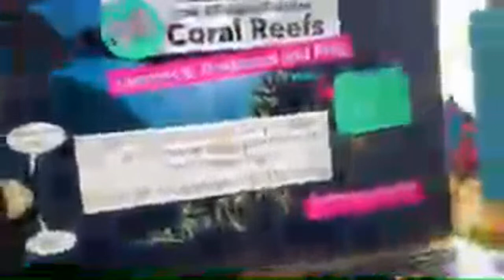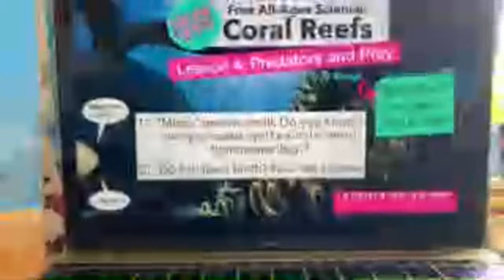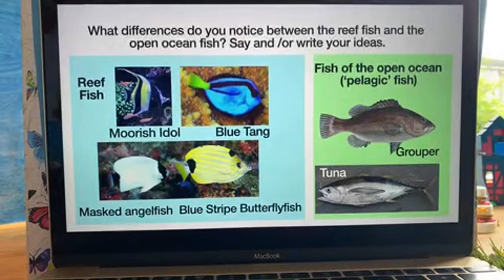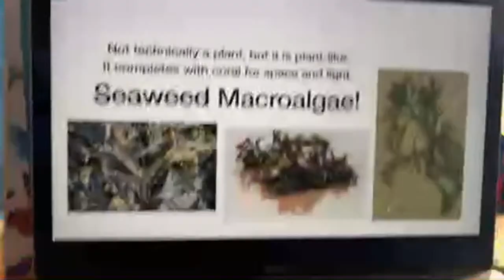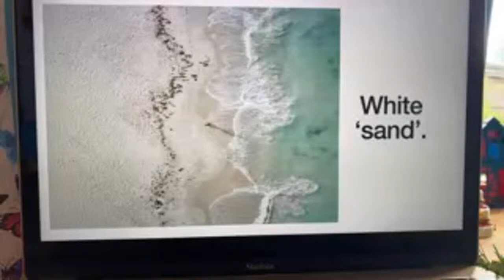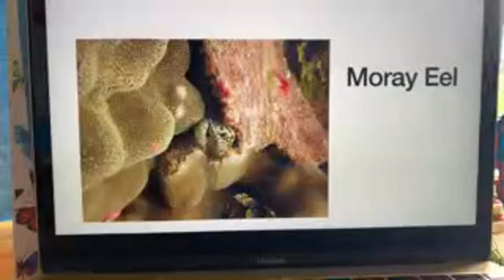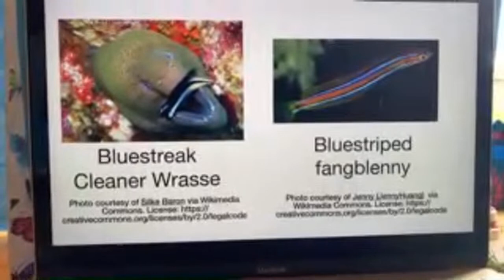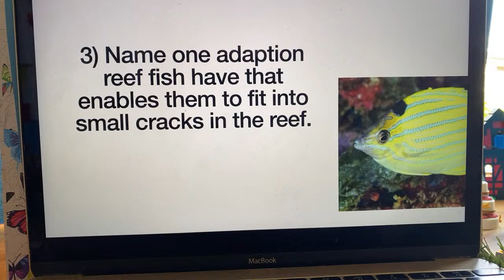All-ages Home Ed: Coral Reefs: Predators and Prey!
All my all-ages science lessons are performed live into YouTube on Thursdays at 12pm UK time, then stay here for watching on catch up!

Free print outs are available from the files section of my Facebook group They go up on the Wednesday morning the week of the lesson.

And if you’re using me as a resource, do consider supporting me with £5 a month here. It’s the only way I earn a living, and I’ll send you nice things to say thank you!